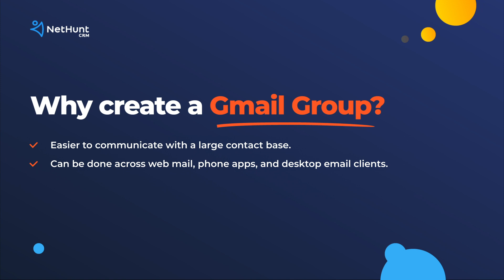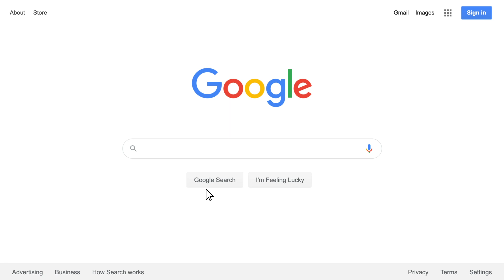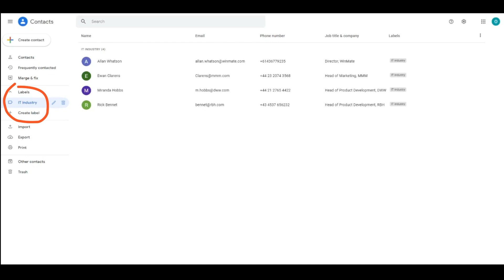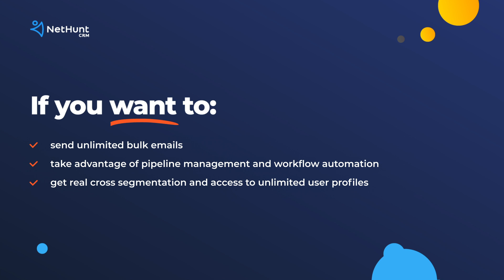How to Use Gmail Groups for Effective Email Campaigns [Top Secrets]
Watch this video tutorial to learn more about how to use Gmail Groups for effective email marketing. for five simple steps to Gmail Groups.

TIme-codes:
0:00 How to use Gmail Groups for segmented email campaigns?
0:47 Why create a group in Gmail?
01:09 How to create a Gmail group?
02:20 How to use Gmail Groups for effective email campaigns?
03:15 Try NetHunt CRM to send unlimited bulk emails

Head to our blog to learn more about Gmail productivity:
- Gmail 2020 Instructions: What’s New And How To Use It Productively
- Gmail Attachment Limit: 3 Simple Ways to Send Large Files via Gmail
Head to Gmail Productivity book to open up an explosive potential of Gmail for your business:

Educate your CRM journey at NetHunt CRM User Community

Segmented email campaigns find 100.95% higher clickthrough rates as compared to non-segmented email campaigns. Gmail groups is a free segmentation tool that can be used for effective email campaigns.

Why create a group in Gmail?

It is easier to communicate content with a large contact base,
can be done across webmail, phone apps, or desktop email clients,
it allows you to send hyper-personalised messages to your user base.

How to create a Gmail Group:

Step 1 - Head to Gmail contacts. Type contacts.google.com into your URL bar and hit enter and you’re there. If you’re using iPhone or Android, you just need to tap the app and open it up.
Step 2 - Go through your list of contacts that you want to put in your group and give them a tick to the left of their name.
Step 3 - Hit the label icon.
Step 4 - Click “Create label” from the menu that drops down.
Step 5 - Name your new group whatever you like!

How to send email campaigns, using Gmail Groups:

Step 1 - Download our Sizzling Hot Cold Email Guide to learn how to really send an email.
Step 2 - Head to Gmail and start composing your email.
Step 3 - Start entering the name of the group you want to send to in the ‘To’ field.
Step 4 - Select your group.
Step 5 - Hit send.

Unfortunately, Gmail is limited to 500 emails per day. That’s not enough when your business is continuing to grow. No, if you want to send unlimited bulk emails, take advantage of pipeline management and workflow automation, and get real cross segmentation and access to unlimited user profiles, you should try your 14 days free trial of NetHunt today. It is a Gmail CRM to help your business grow.